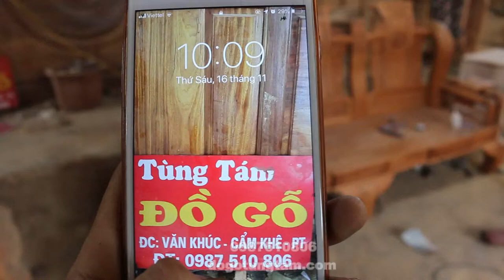hoàn thiện mộc ghế tần thủy hoàng gỗ gõ đỏ khách hàng thanh thủy